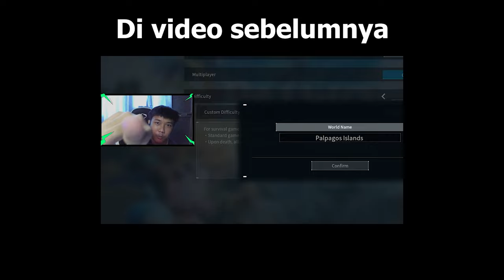PINDAHAN MARKAS DAN MENCARI PAL TERBAIK | Palworld Indonesia (part 2)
Palworld part 3 bakal di livestreamkan.

Specification PC
❄ Processor : Intel Core i5-10400F.
❄ Motherboard : Asus PRIME B560M-A.
❄ Storage : ADATA LEGEND 740 250GB NVME + SSD 512GB + HDD 512GB.
❄ RAM : GEIL DDR4 EVO POTENZA 3000MHz 16GB (2x8GB).
❄ VGA : MSI Geforce GTX 1660 SUPER 6GB DDR6 - Ventus XS OC.

Gaming Gear
❄ Mouse : Logitech G203 Lightsync / Vortexseries Oni R1
❄ Keyboard : Eyooso Z11T
❄ Mic : Streamplify
❄ Headset : Knowledge Zenith KZ ZST X
❄ Webcam : dbE C220 Pro 2K